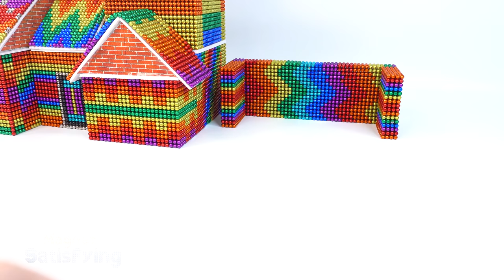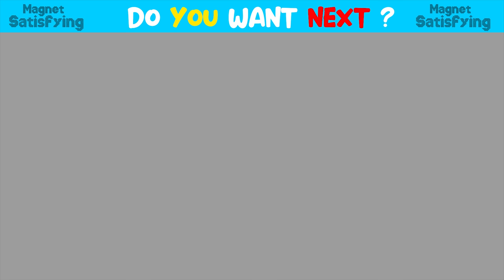DIY - Build Millionaire Temple Have Swimming pools for Hamster From Magnetic Balls ( Satisfying )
DIY - Build Millionaire Temple Have Swimming pools for Hamster From Magnetic Balls ( Satisfying ) | Magnet Satisfying